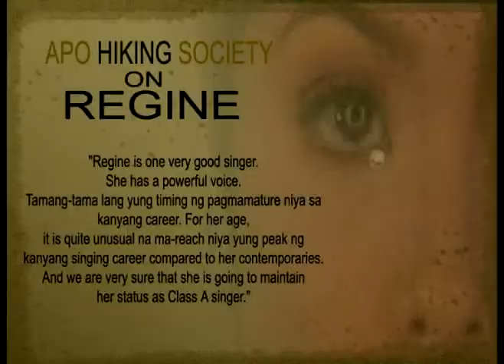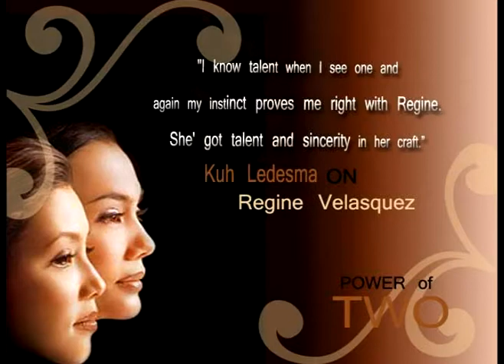Fame Regine Velasquez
Opening number of Reflections 2005